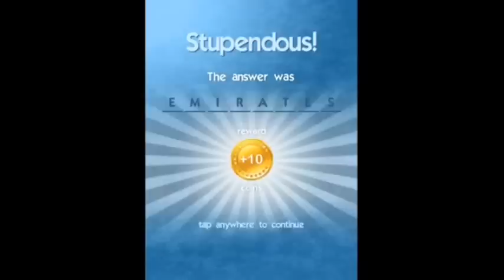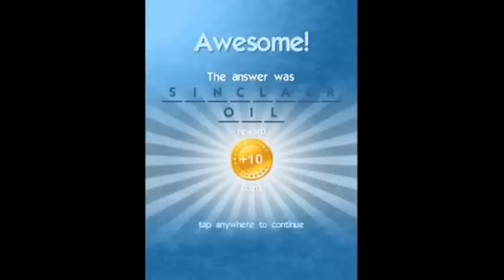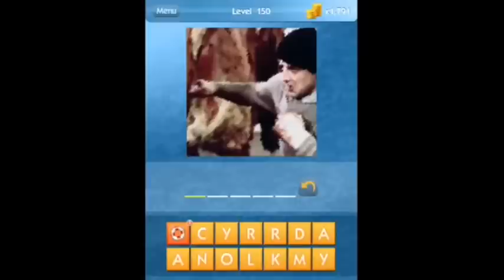What's the Icon? Level's 126-150 Answers